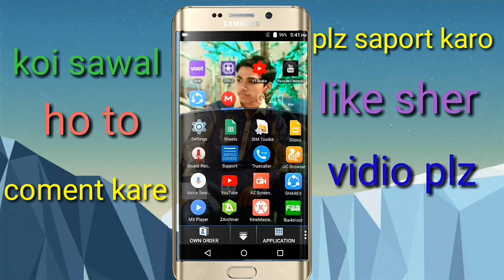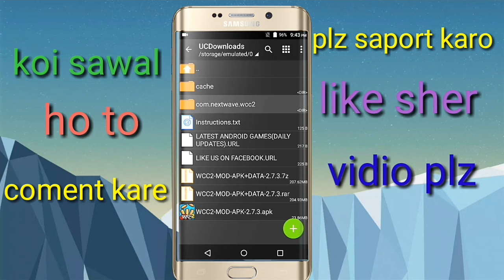arbazgamer Wcc2 new mod unlimited coins 1000% work // kirket game // WCC GAME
Wcc2 mod unlimited coins download kare niche se thanks doato vidio dekhne ke kiye

Wcc2 data download link

Wcc2 apk download link

To dosto vidio ko poora dekhna hai aur ager vdio me samjh na aai to yaha se samajh le hame vidio poora dekhna ha q ki password usi me hai sab us ke bad dono link download ker ke hamw z archiver me Jana hai aur jaha download kiye ho waha Jana hai us ke bad extrect here kerna hai phir password mangega to password aap ko vidio ke under mil jaiga phir se extrect here kerna hai us ke bad hame ek youllow color ki file milegi use Android me ja ker obb me past ker Dena hai aur apk install ker Lena hai to dosto aaj kw liye itna hi phir milenge nai vidio ke sath thanks for watching